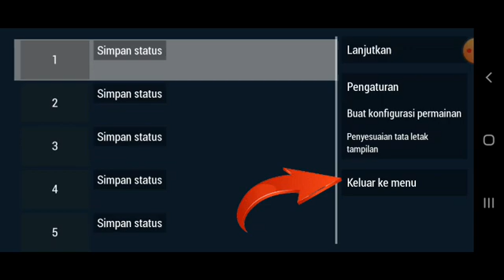Cara Mengatasi RESUME di PPSSPP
berikut ini saya akan bagikan cara mengatasi resume dan reset pada emulator ppsspp saat bermain efootball pes 2024 ppsspp ataupun game psp lainnya